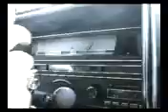Tigress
Short version from 2003